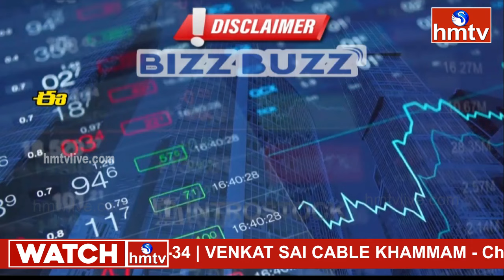Bizz Buzz: స్టాక్ మార్కెట్ లో అప్స్-డౌన్స్‌ ఎలా తెలుసు కోవాలి..?| G.Ramachandra Murthy Analyst |hmtv